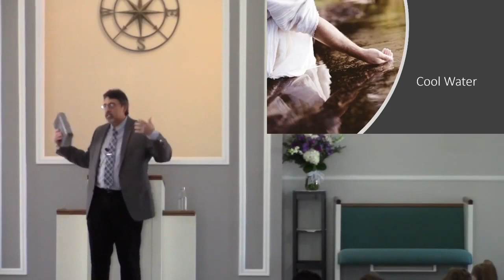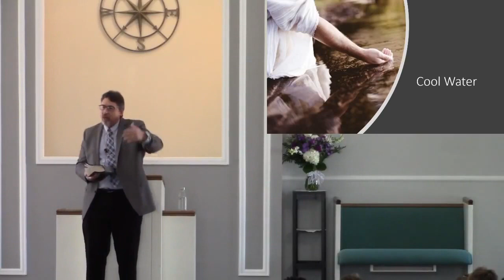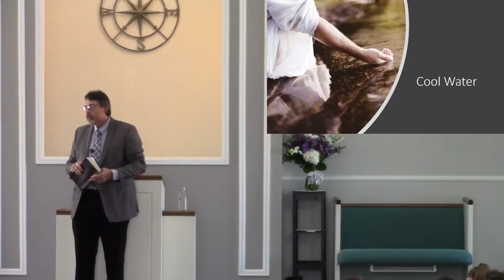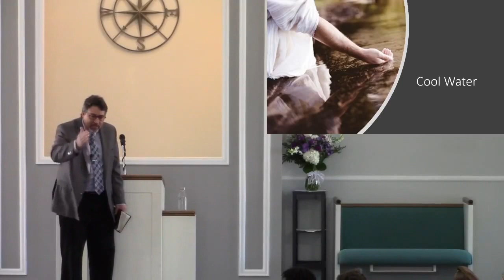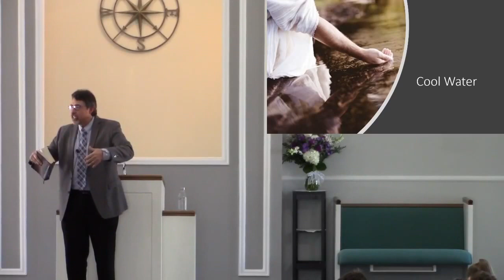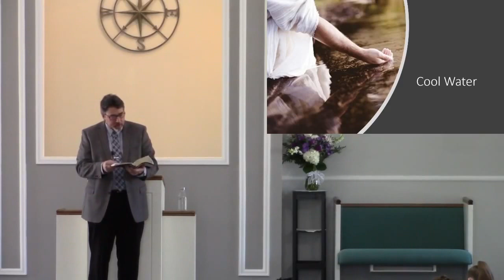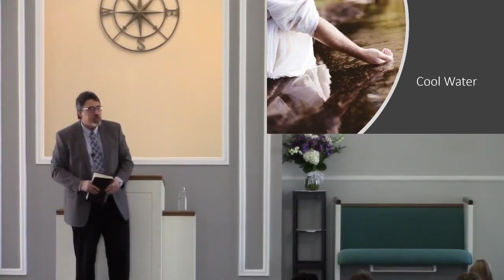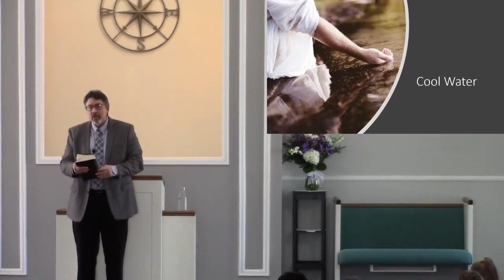Sermon 2 13 22